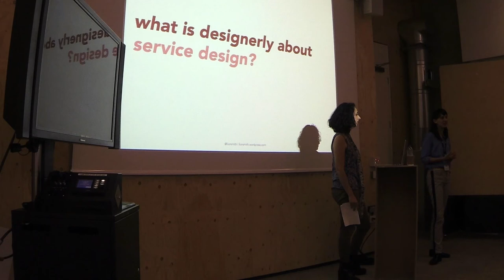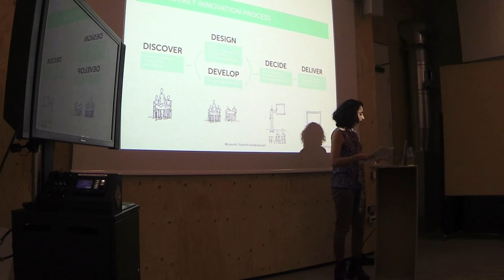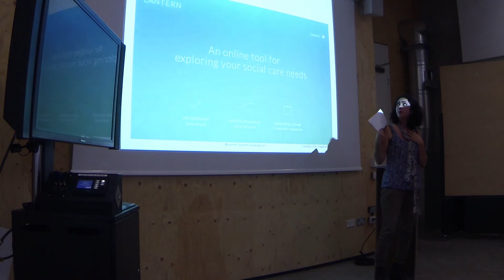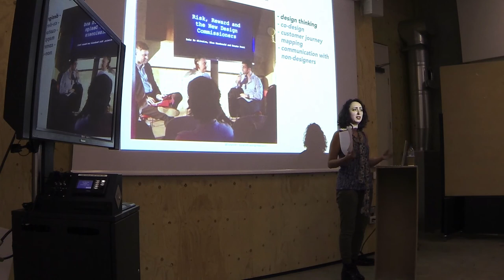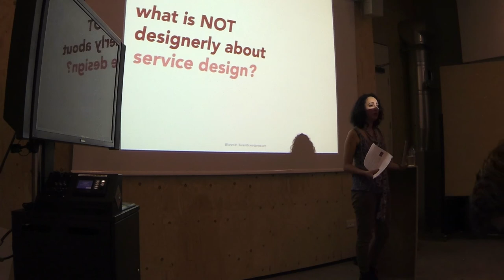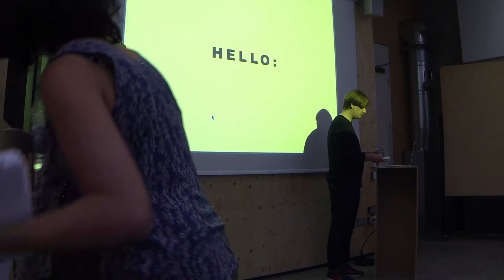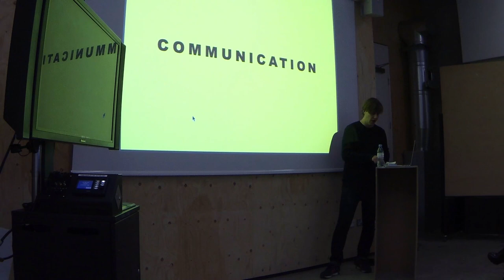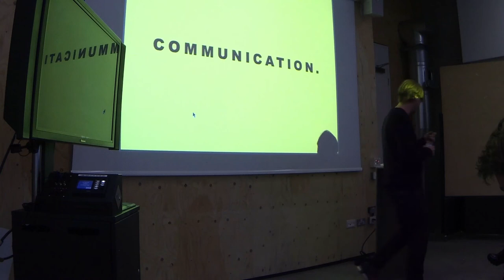D&I Debates: Do we need specialisms within design? - 5/11/2014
D&I Debates: Do we need specialisms within design?

Each week students from Central Saint Martins BA Graphic Design and a few guest speakers are invited to debate on a topic related to design. This week's guest is Lior Smith, a service designer and Esa Matinvesi, an editorial/graphic designer.

Featuring guest speaker Lior Smith (Twitter: @liorsmith) and Esa Matinvesi (Twitter: @esamatinvesi)